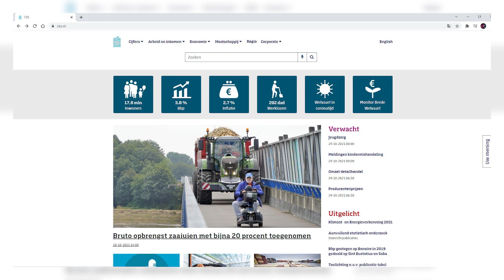Finalmente, Sra. Meijer-Sedney a gradisi tur establesementu ku a partisipa na e enkuesta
Finalmente, Sra. Meijer-Sedney a gradisi tur establesementu ku a partisipa na e enkuesta i komparti nan informashon pa por a finalisa e raport aki. Tambe ela ekstede e invitashon pa abona na e boletin di CBS.